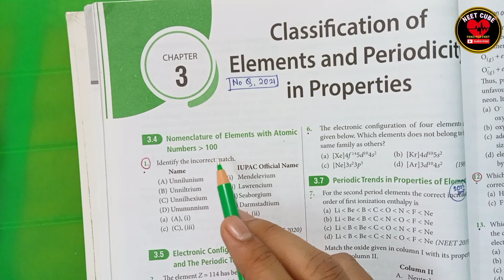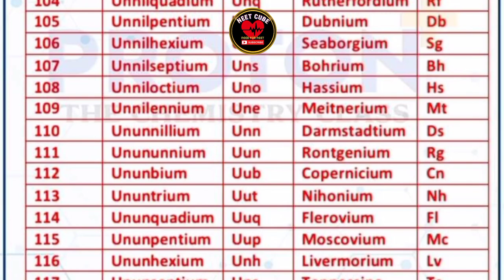IUPAC Nomenclature of elements with atomic number above 100 | NEEE 2023 | Neet Chemistry bangla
IUPAC Nomenclature of elements with atomic number above 100 | NEEE 2023 | Neet Chemistry bangla | ইউরেনিয়ামোত্তর মৌল | Class 11 chemistry.